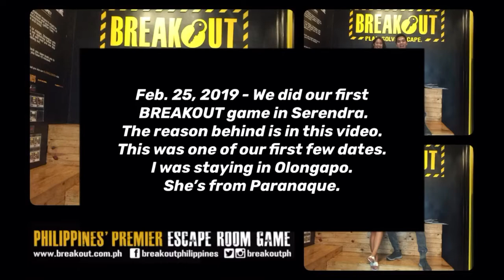Our First Breakout Together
This was one of our first few dates. We tried Breakout in Serendra kase dun gagawin ang proposal ni Kevin para kay Joyce. Hulaan nyo na lang kung natapos namin. It was an awkward moment for kase I’ll be helping out sa propsal ng mga first time kong makilala. Pero all for love, gagaiwin mo. Ayun. Nagbunga naman!